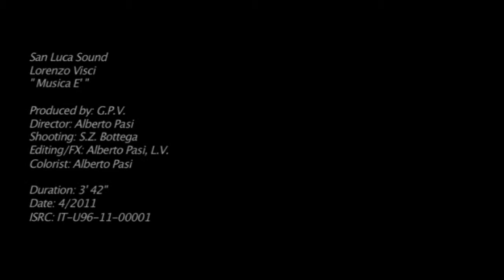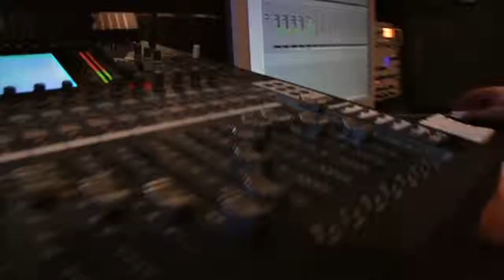Musica è - Lorenzo Visci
Videoclip realizzato per il cantautore Lorenzo Visci, di Bologna
Video made for the singer Lorenzo Visci, Bologna